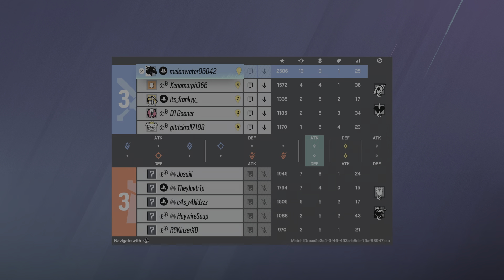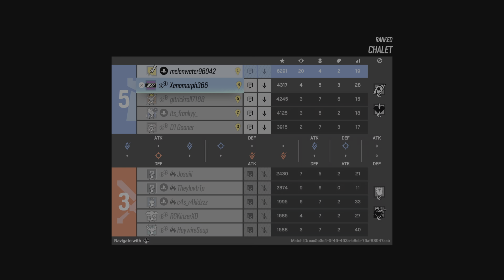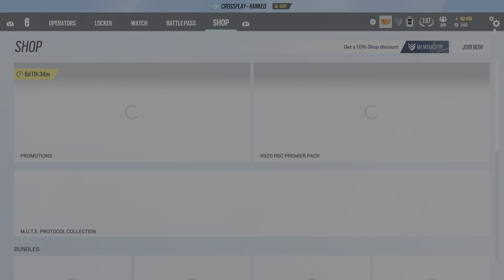Tom Clancy's Rainbow Six Siege_20240717000006